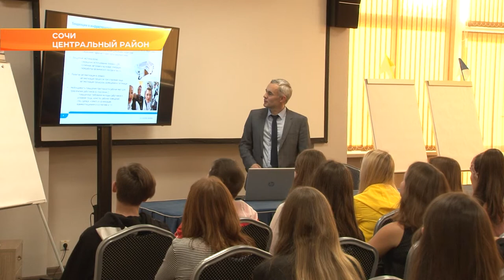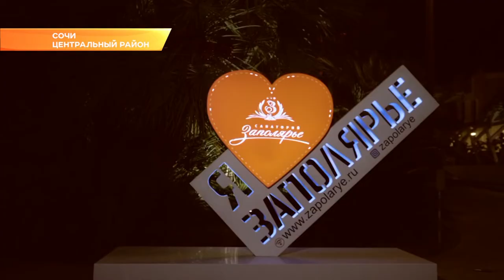Экскурсия в профессию. В Сочи стартовал новый проект для старшеклассников. Новости Эфкате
Профессиональная экскурсия для школьников. В Сочи по инициативе главы города стартовал новый образовательный проект для старшеклассников, желающих связать свою жизнь со сферой туризма. Цель нововведения – привлечение новых специалистов в санаторно-курортную отрасль города.

Миллионы туристов из разных точек планеты выбирают для отдыха Сочи. На курорте масса вариантов размещения - на любой вкус и кошелёк. О том, как должны работать сотрудники отелей и санаториев, из каких критериев слагается идеальное гостеприимство, теперь будут рассказывать специалисты сочинским старшеклассникам в самих объектах размещения.
Накануне в Сочи впервые была организована экскурсия для школьников Центрального района. Эти дети намерены в будущем работать в курортной отрасли.